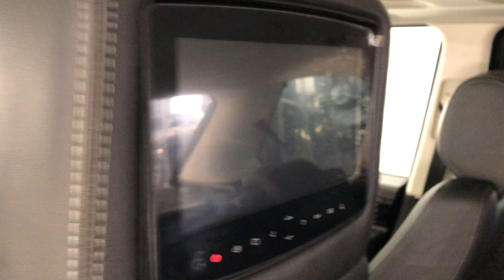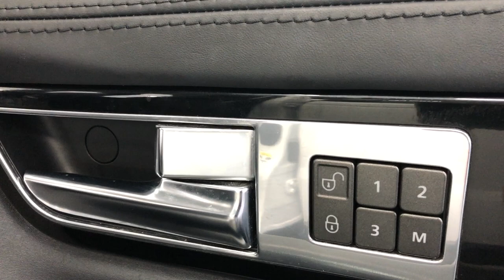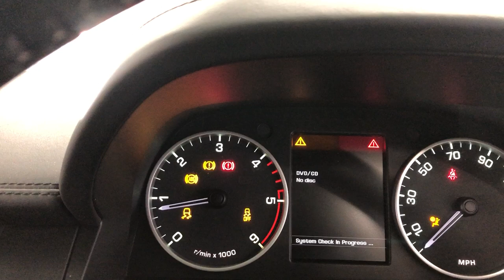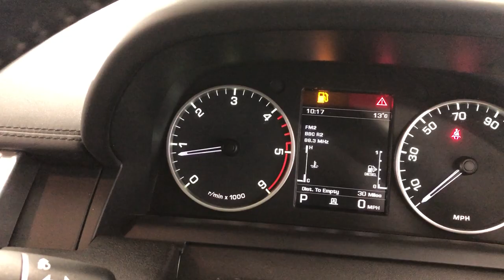Country Car Barford Warwickshire Range Rover Sport HSE for sale